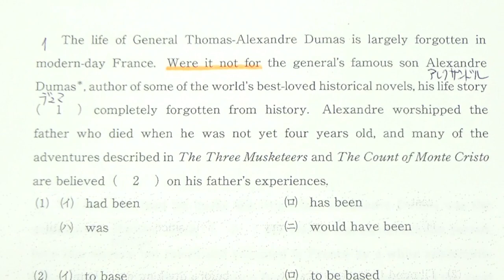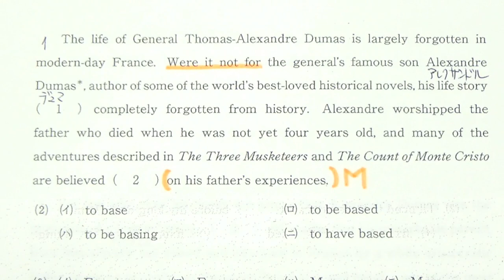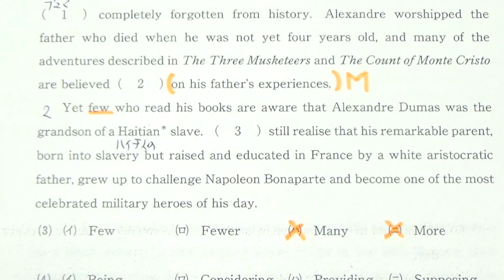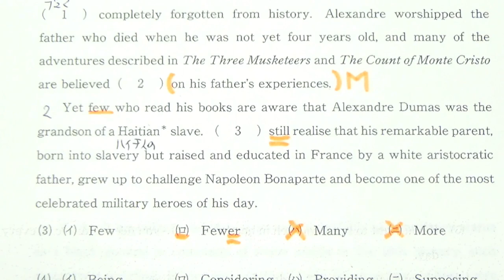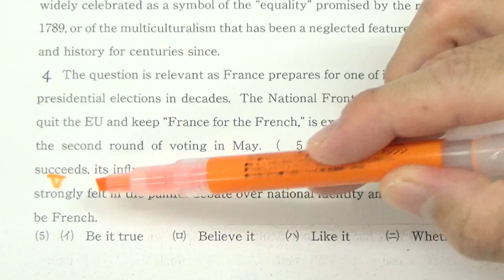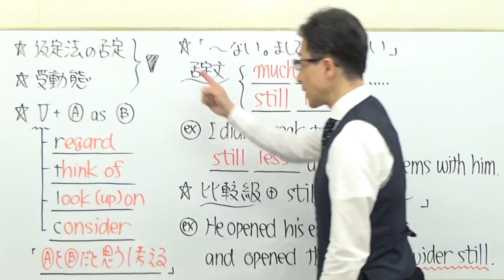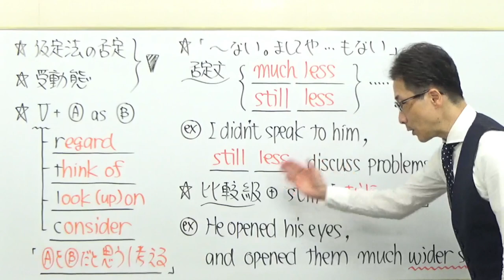【GMARCH】3114学習院大長文読解過去問演習2018文学部Ⅲ